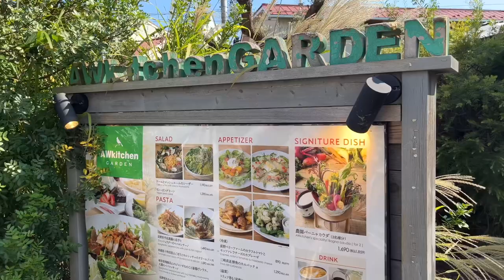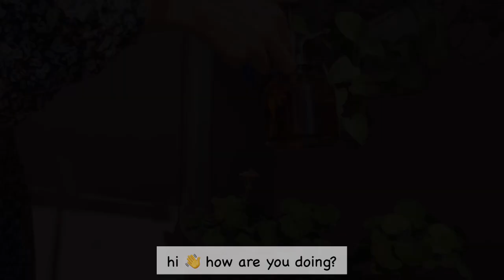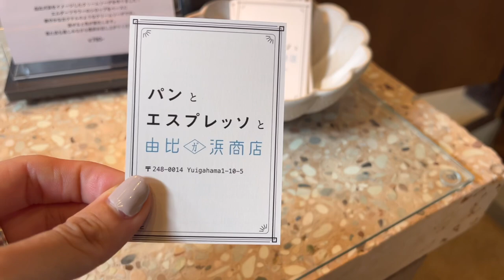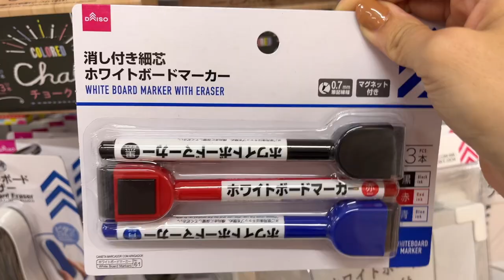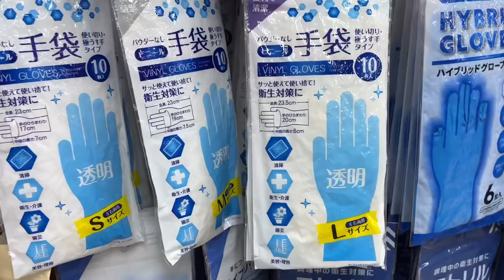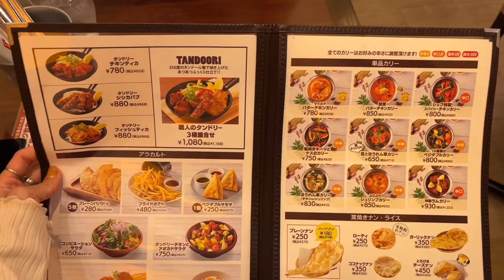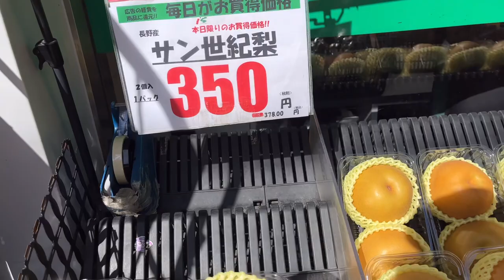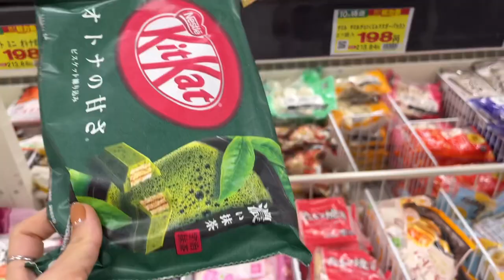cozy days in my life in Japan | go out with friends, shopping at Daiso, grocery shopping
Chapters
00:00 intro
01:01 grwm & outing at Kamakura
03:56 shopping at Daiso & lunch
09:21 make breakfast
12:11 grocery shopping at Gyomu supermarket
15:50 make dinner

Favorite Gadgets
🌼my toasted sandwich maker: Bruno
🌼my coffee machine: Nespresso Latissima One
🌼my knife: Global Knife
🌼my cutting board: Epicurean
🌼my spam musubi maker
🌼my square glass container: Iwaki

🌻Highlights Vlogs😘
(what you need for Japanese cooking)

With love,
Linna